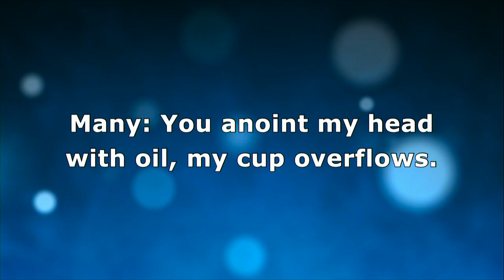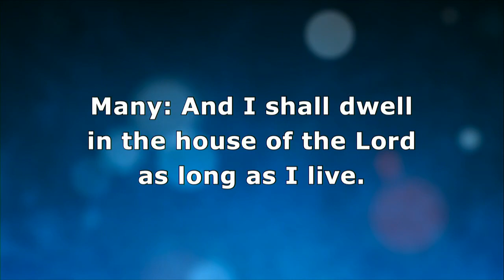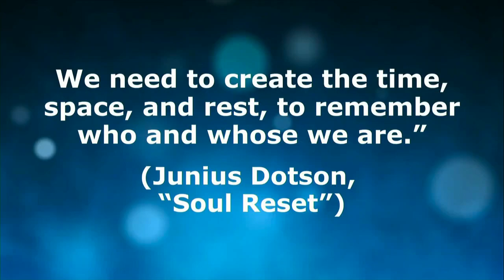June 18, 2023 "Greatest Hits"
Pastor Jordan brings the message "God Provides," inspired by Psalm 23.